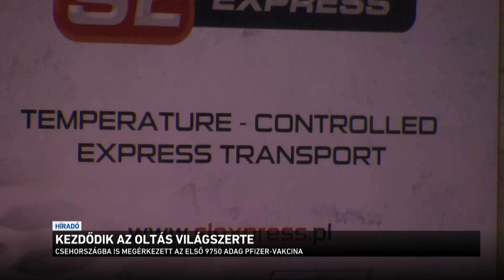Kezdődik az oltás világszerte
Szerte Európában megérkeztek az első adag vakcinák, a legtöbb országba ugyanannyi dózist szállítottak, mint Magyarországra. Az arab országokban és Latin-Amerikában is az elmúlt napokban kezdték meg az egészségügyi alkalmazottak tömeges oltását.